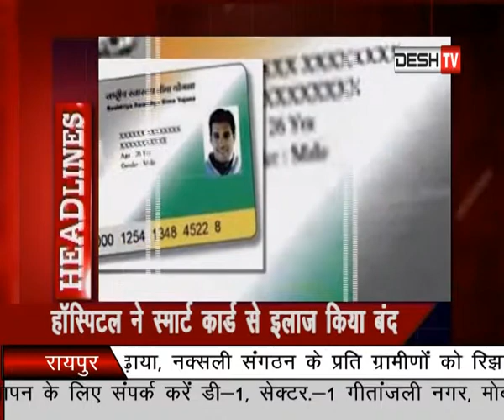PRATIDIN NEWS (DESH TV RAIPUR) 13 August 2018